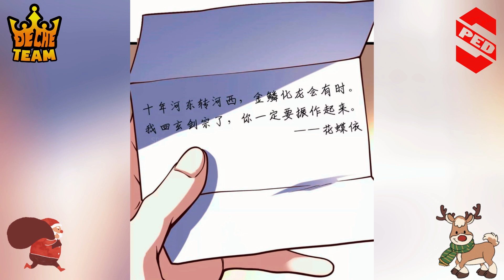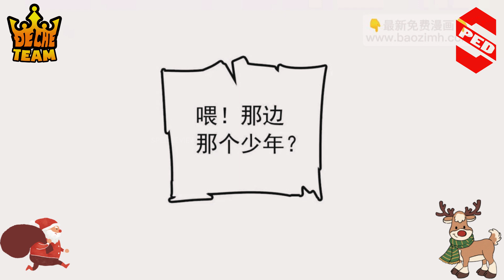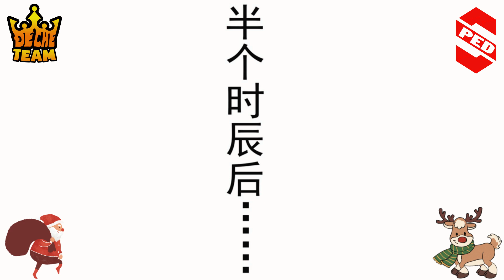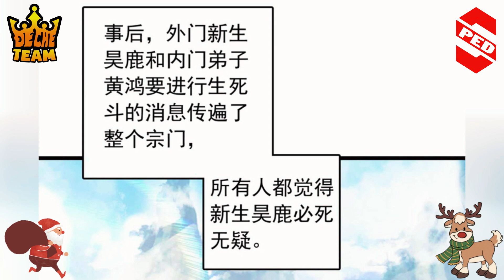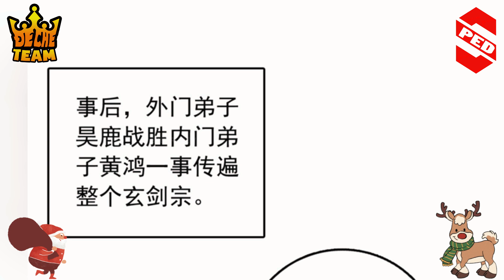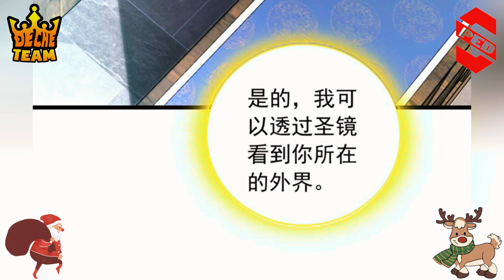Người Thừa Kế Của Thần Long Phần 1 | SPED Review Phim Truyện Tranh Hay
Review truyện tranh: TA LÀ ĐỜI SAU CỦA THẦN LONG